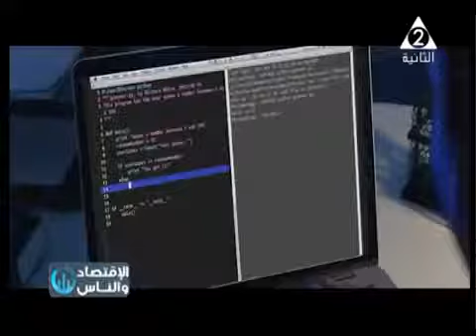دكتور أحمد سعيد يشرح دور القطاع الخاص فى صناديق الاستثمار.........دكتور أحمد سعيد المحامى.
أهمية صناديق الاستثمار. دكتور أحمد سعيد المحامى. د احمد سعيد المحامى